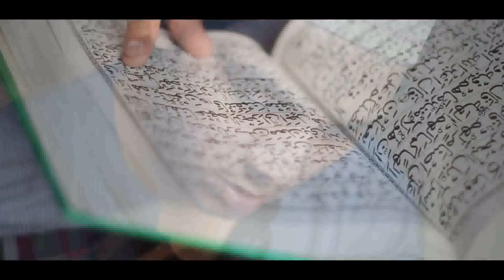Tala al badru alayna - tala al badru alayna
simply beautiful